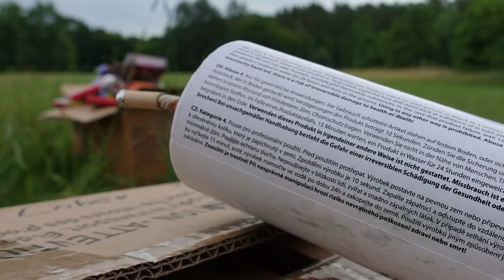Super No. 1 Riesenböller | Mega Polenböller | Megaböller [Full HD]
Heute im Test: Super No. 1 Riesenböller.

* Kamera, Camcorder, Videoequipment:

* 2x BESTER Brenner (Sturmfeuerzeug)

Pyro-Equipment:

2 Kanal-Funk-Zündanlage
4 Kanal-Funk-Zündanlage
10 Kanal-Funk-Zündanlage

KEEP WATCHING.